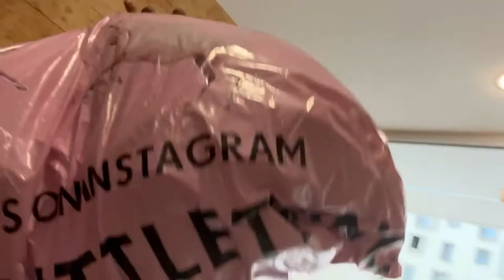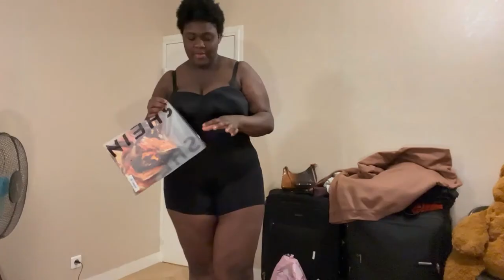SHEIN X PLUS SIZE - COMMANDE SHEIN - TRY HAUL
sᴀʟᴜᴛᴛᴛ ❤️

Trop contente de vous retrouver pour cette nouvelle vidéo !! 🖤
Dans cette vidéo, je vous présente mes dernières trouvailles shein grande taille / shein curvy

Produits mentionnés dans la vidéo :
✨ SHEIN FIT + Robe a fines brides de couleur à ourlet en dentelle

ᴀʙᴏɴɴᴇ-ᴛᴏɪ ( ᴄ’ᴇsᴛ ɢʀᴀᴛᴜɪᴛ)
• ɪɴsᴛᴀɢʀᴀᴍ : _ᴜᴄʜᴇᴄʜɪɪ